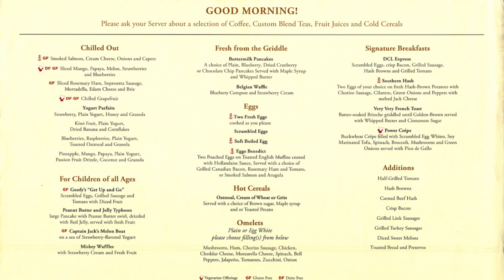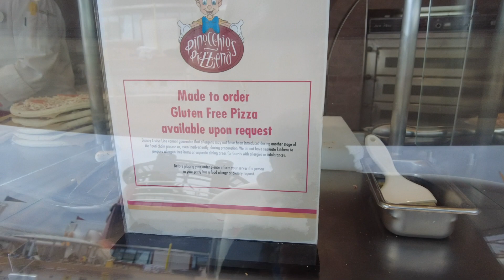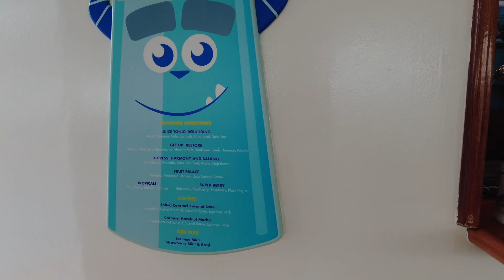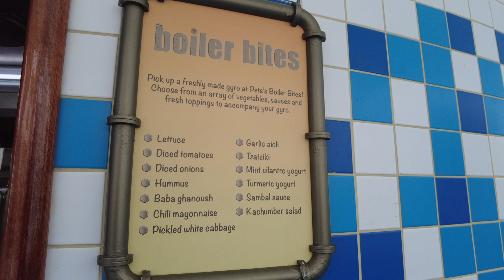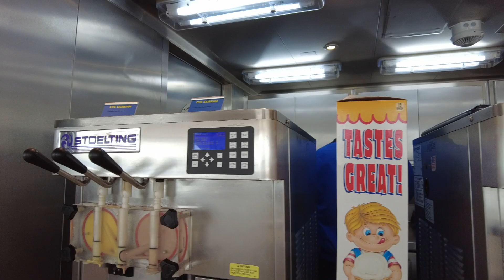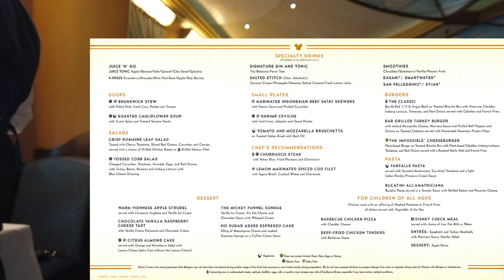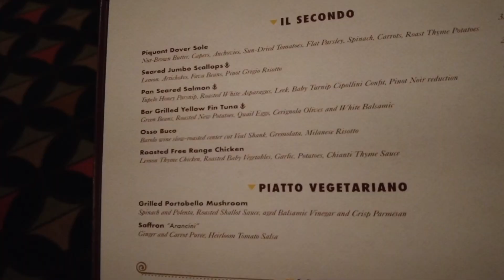Dine Around the Disney Wonder | 2023 Disney Wonder Cruise Vlog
A day of eating, drinking, and friends! Breakfast AND Lunch at Tritons, specialty cocktails with Kareem, Martini Tasting with Danijela, and wrapped up with our first dinner at Palo! We toured around the quick service dining options, and even got a peek at the Pirate Night Menu!

Chapters

00:22 - Opening
01:06 - Main Dining Room Breakfast at Triton's
02:05 - Meeting Kona!
02:41 - Coffee at Cove and Cruise Ducks!
03:39 - Pinocchio's Pizzeria
04:03 - Non-Dairy Ice Cream Options
04:26 - Meeting some new Cast Friends!
05:23 - Sulley's Sips
05:47 - Pete's Boiler Bites
06:31 - Daisy's De Lites
07:42 - Eye Scream
07:58 - Main Dining Room Lunch at Triton's
11:07 - CUSTOM Cocktails from Kareem!
15:09 - Martini Tasting with Danijela
16:46 - Pirate Night Social
17:17 - Pirate Night Meal!
18:52 - Discussion of Why Palo on Pirate night
19:44 - Palo
20:04 - Palo Bar Secret
21:24 - Palo Dinner Menu
22:02 - Amuse-Bouche
22:17 - Palo Dinner Bread Basket
23:06 - Palo Dinner Entrees
25:37 - Palo Dinner Dessert
27:03 - Palo Dinner Wrap Up